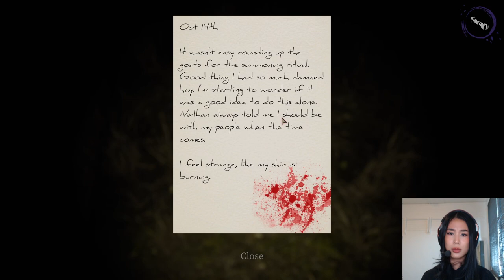DEVOUR | PART 1 | Filipino adobo style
The cringelord is back. Don't worry, she still has the norwegian accent.